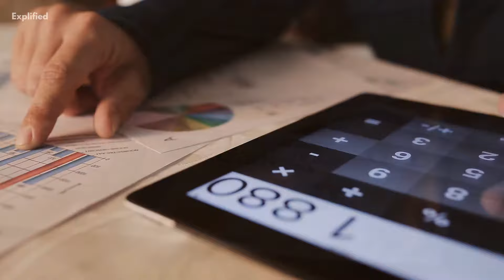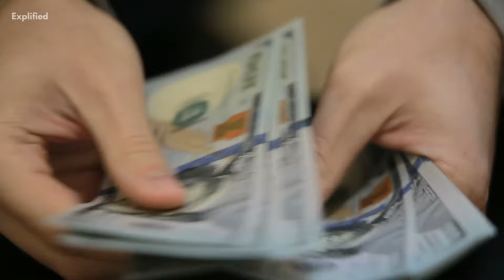The Front Office Department: Hotel Management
In this video, we will uncover the aspects and functioning of the front office department in hotels.
The Department of Front Office is an essential part of a hotel. This department makes direct contact with the guests visiting the hotel. The crucial part of this department is to maintain reservation, guest service, room assignment, finance, etc.